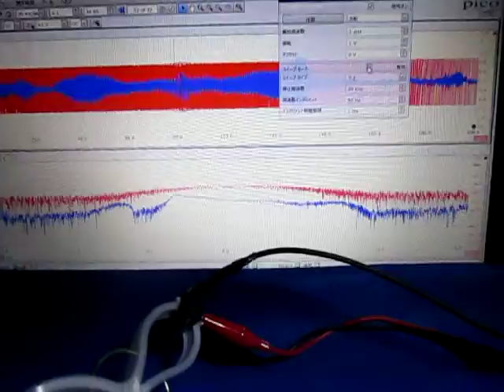表面弾性波の観察 Observation of the surface acoustic wave